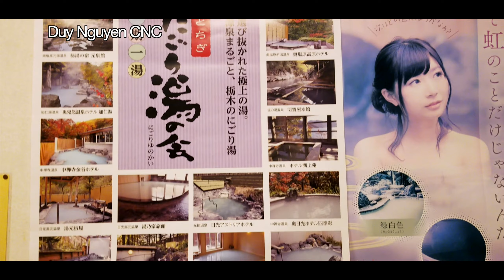Con đường phủ đầy tuyết đến khu tắm onsen nước nóng ở Shiobara Spa Gensenkan 元泉館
Chào Các Bạn Đến Kênh YouTube DuyNguyen CNC
 Về quán trọ suối nước nóng bí mật Motoizumikan
Suối nước nóng tự nhiên được Hiệp hội Suối nước nóng Nhật Bản chứng nhận, một nhà trọ hoàn toàn tự do
Chào mừng đến với trang chính thức của quán trọ suối nước nóng bí mật Motoizumikan.
Việc mở các suối nước nóng ở Shiobara Onsen, tỉnh Tochigi, bắt đầu khi Tokuitsu Daishi phát hiện ra khu vực này khoảng 1200 năm trước. Quán trọ suối nước nóng bí mật Motoizumikan là quán trọ dọc theo Thung lũng Akakawa chảy qua Oku Shiobara Motoyu Onsen, nơi sinh của Shiobara Onsen. Được bao quanh bởi khu rừng nguyên sinh, nơi đây tọa lạc trong một khung cảnh yên bình và tĩnh lặng tràn ngập bầu không khí của một suối nước nóng bí mật. Có ba nguồn lưu huỳnh (nguồn trong nhà), chẳng hạn như màu trắng sữa và màu xanh lá cây, có thể được sử dụng bằng cách đổ nước nóng lên chúng. Đây là một suối nước nóng truyền thống đã được giới thiệu là "suối nước nóng nổi tiếng" (suối nước nóng nổi tiếng với hiệu quả tuyệt vời) trong cuốn sách cổ "Shiobara no Engi" kể về lịch sử của Shiobara Onsen. Tại “Lễ hội suối nước nóng cổ Shiobara Onsen” được tổ chức vào mùa thu hàng năm, nguồn khách sạn dành riêng cho mỗi bàn thờ trong thị trấn suối nước nóng. Ngoài ra còn có một đài phun nước uống Nigori-yu, hiếm có ở Shiobara Onsen, vì vậy bạn có thể trải nghiệm sự tốt lành của suối nước nóng từ bên trong và bên ngoài cơ thể. Chúng tôi hy vọng rằng bạn sẽ có thể thư giãn cơ thể và tâm trí mệt mỏi của bạn hàng ngày do môi trường tự nhiên phong phú và tác dụng của suối nước nóng.
- Chia Sẻ Hình Ảnh Gia Công Cơ Khí Chính Xác Cad-Cam-Cnc Từ Các Clip Gia Công Thực Tế

         Cám Ơn Các Bạn Đã Xem Clip. Rất Vui Khi Nhận Được Sự Đóng Góp Ý Kiến Của Các Bạn